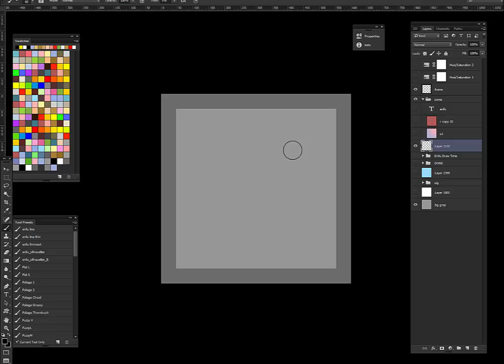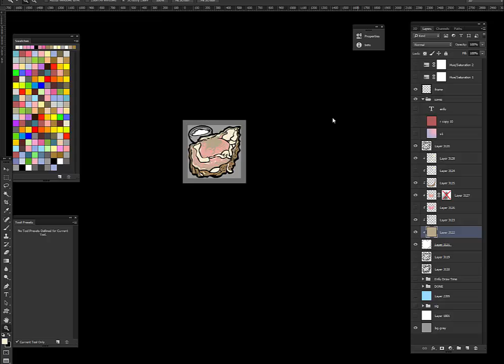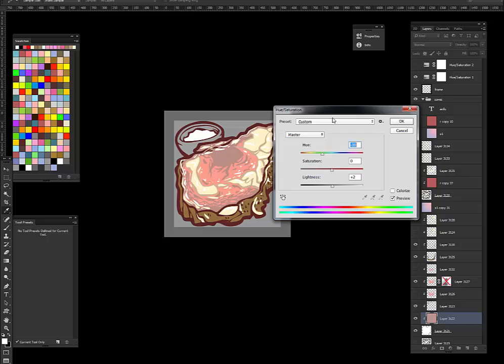Enfu Draw Time: Prime Rib Steak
The Enfu Draw Time series is a compilation of time lapse videos of Enfu drawings.